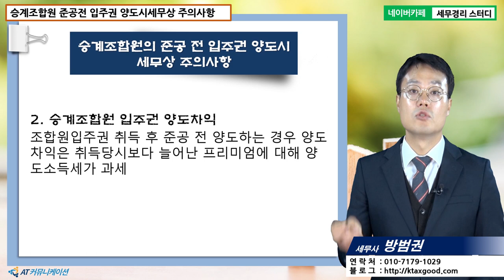[방범권 세무사의 5분특강] 재개발재건축 양도세실무 - 승계조합원의 준공전 입주권 양도시 세무상 주의사항